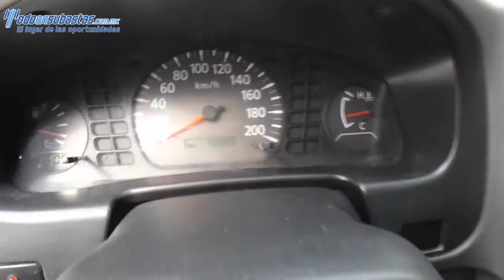052056 Nissan / NP300 / 2013